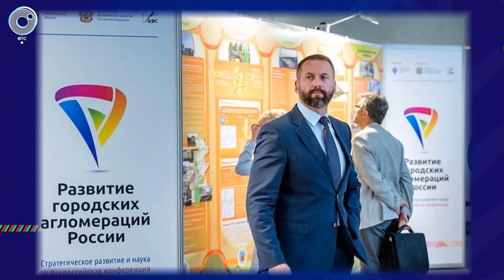Развитие успеха: 28 сентября 2020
Гость выпуска: Александр ЗЫРЯНОВ, генеральный директор Агентства инвестиционного развития НСО.